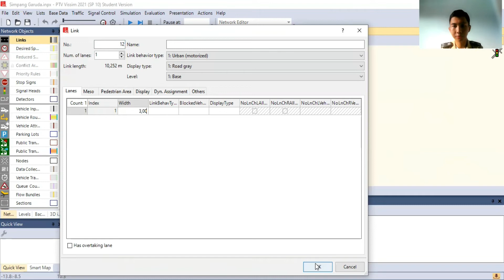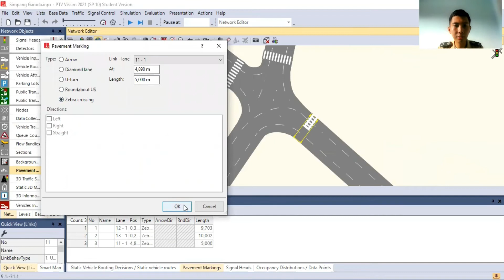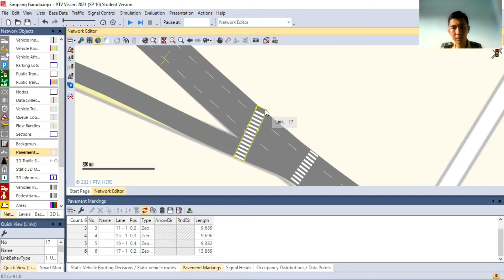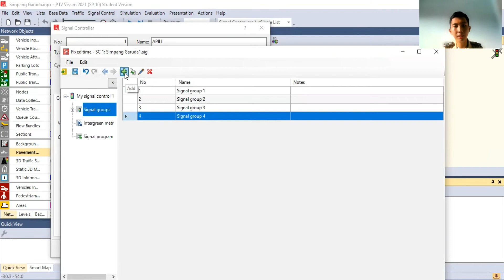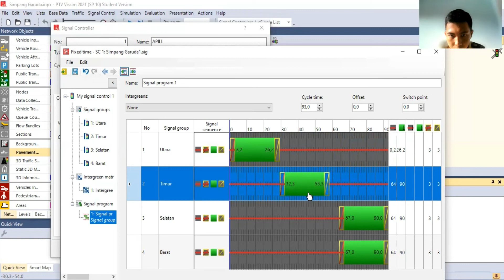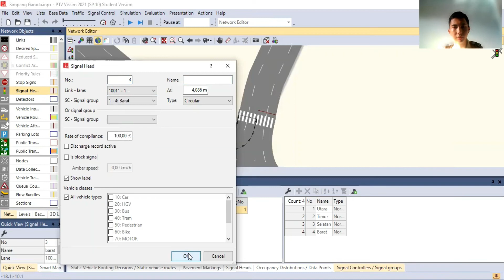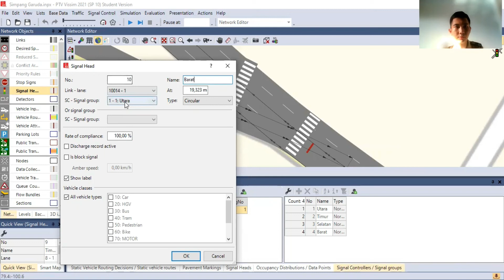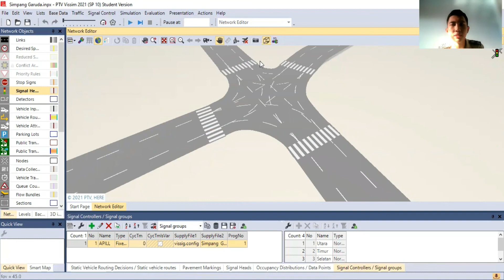TV (Tutorial Vissim) - Part 5. Menambahkan APILL & Zebra Cross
Hallo teman-teman!

Selamat datang di channel "Kinfolk One'". Pada video kali ini, kami akan memberi tutorial bagaimana cara menambahkan APILL & Zebra Cross pada software PTV Vissim.

Terima kasih!